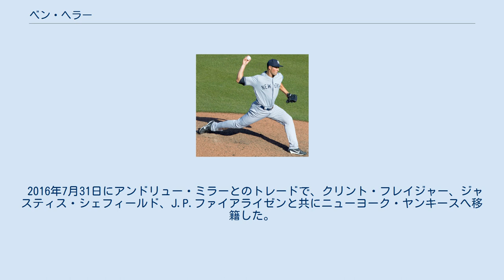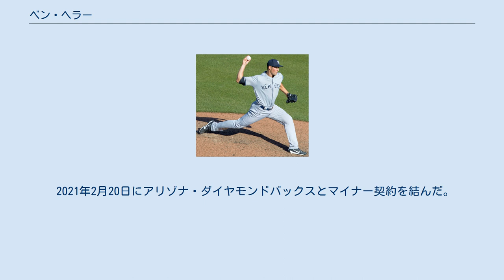ベン・ヘラー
ベンジャミン・ヘラー（Benjamin Heller, 1991年8月5日 - ）は、アメリカ合衆国ウィスコンシン州ミルウォーキー出身のプロ野球選手（投手）。
右投右打。
MLBのアリゾナ・ダイヤモンドバックス傘下所属。
 2013年のMLBドラフト22巡目（全体651位）でクリーブランド・インディアンスから指名され、プロ入り。
契約後、傘下のA-級マホーニングバレー・スクラッパーズでプロデビュー。
21試合（先発1試合）に登板して1勝3敗2セーブ、防御率3.13、39奪三振を記録した。
 2014年はA級レイクカウンティ・キャプテンズとA+級カロライナ・マドキャッツでプレーし、2球団合計で45試合に登板して5勝1敗5セーブ、防御率2.38、81奪三振を記録した。
 2015年はA+級リンチバーグ・ヒルキャッツとAA級アクロン・ラバーダックスでプレーし、2球団合計で41試合に登板して0勝2敗12セーブ、防御率4.02、58奪三振を記録した。
 2016年、インディアンス傘下ではAA級アクロンとAAA級コロンバス・クリッパーズでプレーした。
 2016年7月31日にアンドリュー・ミラーとのトレードで、クリント・フレイジャー、ジャスティス・シェフィールド、J.P.ファイアライゼンと共にニューヨーク・ヤンキースへ移籍した。
移籍後は傘下のAAA級スクラントン・ウィルクスバリ・レイルライダースでプレーし、移籍前を含めた3球団合計で49試合に登板して3勝3敗13セーブ、防御率1.69、55奪三振を記録した。
8月23日にはメジャー契約を結んでアクティブ・ロースター入りし、26日のボルチモア・オリオールズ戦でメジャーデビュー。
 2017年は9試合に登板して1勝0敗、防御率0.82、9奪三振を記録した。
 2018年はトミー・ジョン手術を受けたため、全休した。
 2021年2月10日にDFAとなり、12日に自由契約となった。
 2021年2月20日にアリゾナ・ダイヤモンドバックスとマイナー契約を結んだ。